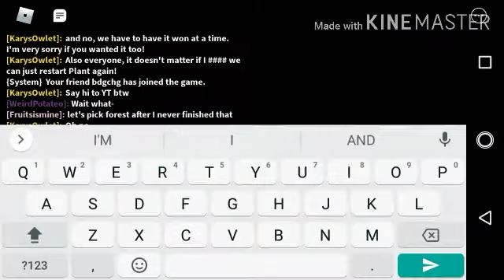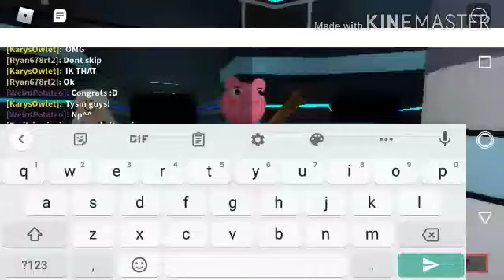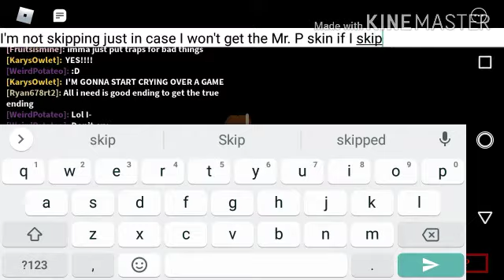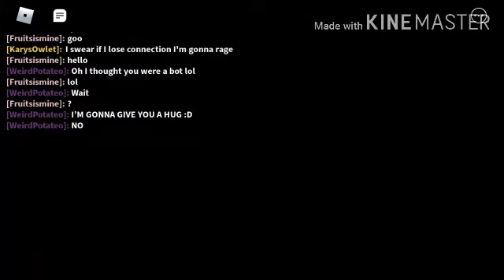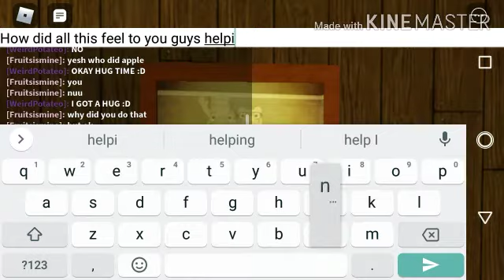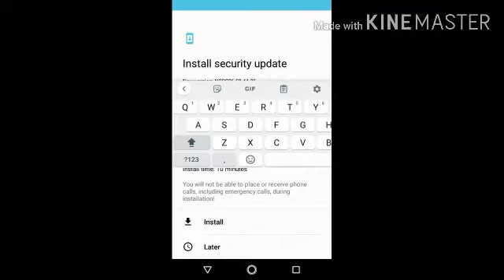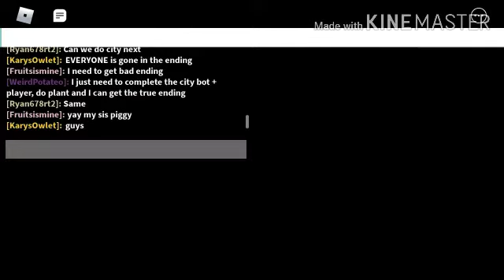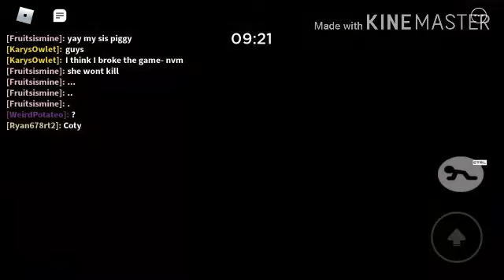FINALLY GETTING THE PIGGY TRUE ENDING!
With over a MONTH of hard work, I finally got it. Tysm to the kind ppl who helped me get the ending! ❤️